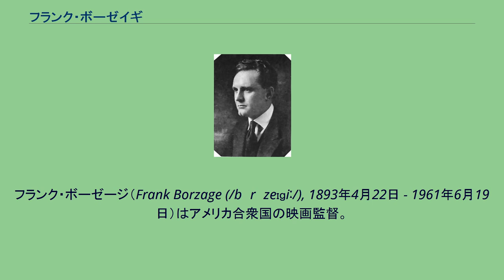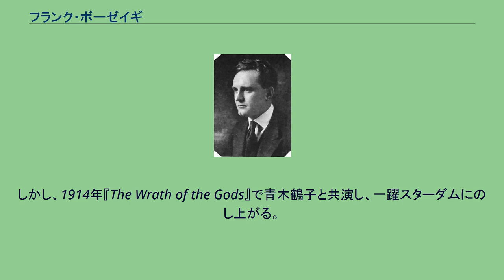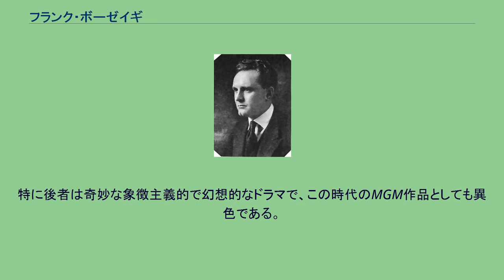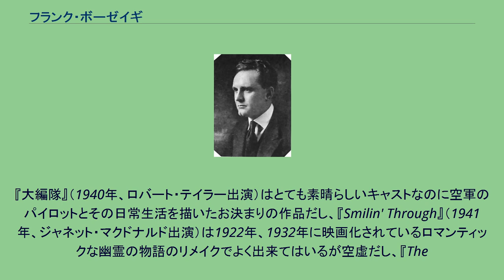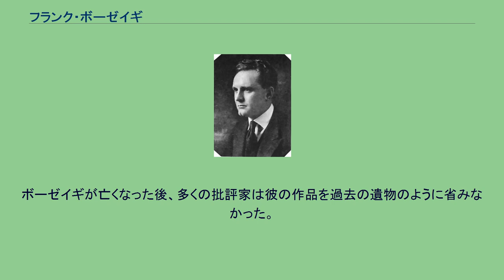フランク・ボーゼイギ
フランク・ボーゼージ（Frank Borzage (/bɔrˈzeɪɡiː/), 1893年4月22日 - 1961年6月19日）はアメリカ合衆国の映画監督。
第1回と第5回アカデミー監督賞を受賞した。
サイレント映画時代からトーキー映画時代への変遷を経て1950年代まで活躍した。
ハリウッドの大物監督の中でサイレント映画とトーキー映画時代をまたがった監督、ジョン・フォード、ハワード・ホークス、キング・ヴィダーを含むが、フランク・ボーゼージもその中の一人であろう。
彼はサイレント映画とトーキー映画時代にアカデミー監督賞を受賞しているが、彼の作品は1930年代には大変広く親しまれており、たとえ経営的に成功しなくても批評家の受けは良く、1940年代も1950年代終わりまで高い評価を得ていた。
代表作にアカデミー監督賞に輝いた『第七天国』（1927年）と『バッド・ガール』（1931年）をはじめ、『戦場よさらば』（1932年）、『歴史は夜作られる』（1937年）などがあり、いずれの作品にも共通するセンチメンタルでロマンティックなドラマ性がボーゼージの持ち味であった。
フランク・ボーゼイギはスイス、イタリア、そしてオーストリアの家系であり、ユタ州ソルトレイクシティ生まれ、イタリア語を話す石工の父親と、ドイツ語を話す母親の間に8人兄弟の4番目として生まれた。
彼は西部の子供であったが、父親の労働を手伝うため13歳になる頃には金鉱で働いていた。
だが、少年時代にはすでに旅役者の劇団に入り、役者を始めていた。
彼が映画界に入ったのは1910年代で、ウォーレス・リード主演のアラン・ドワン制作の西部劇のエキストラとして働いていた。
しかし、1913年、20歳の時にプロデューサーで監督であったトマス・インスの元で働くようになる。
彼は助演から、軽い主演を務めるようになり、悪人としても助演することもあった。
しかし、1914年『The Wrath of the Gods』で青木鶴子と共演し、一躍スターダムにのし上がる。
この時代に映画出演は110本を越えた。
彼は、インスのために数本の映画に出演後、『The Pitch O'Chance』で俳優と監督を兼任した。
この時代は、ジョン・フォードが兄のフランシス・フォード（後に俳優に転ずる）よりその才能を認められ監督業を始め、ヘンリー・キングが監督の椅子に座り、キング・ヴィダーはすでにフィルムメーカーとして認められるなど、後の巨匠たちが支配する時代となる。
1920年、ボーゼイギはファニー・ハースト原作の『ユーモレスク』（1946年にも再映画化）において初めて一流監督の仲間入りをした。
マンハッタンのロウアー・イースト・サイド（実際にここで多くのロケがなされた）のユダヤ人を扱ったとても生き生きとした作品であった。
この作品で最も新しい監督たちの世代の先頭に立った。
彼の他の重要なサイレント映画のタイトルで挙げられるのは1923年の『汝犯す勿れ』とフォックス映画会社に移った後の『第七天国』である。
彼はこの作品で史上最初のアカデミー賞を獲得し、ジャネット・ゲイナーとチャールズ・ファレルをスターダムに押し上げた。
彼は1年後に『街の天使』で再度ゲイナーとファレルを共演させ、この作品は1920年代の最も優れた映画の1本になっている。
ボーゼイギのサイレント時代の映画は同時代のハリウッドよりも一足先を走っていた。
ボーゼイギは1930年代トーキー映画の難しさをかろうじて乗り越えた。
1930年の脚色化作品『リリオム』（1934年フリッツ・ラングが再映画化する）と、ボーゼイギが2番目にアカデミー監督賞を獲得した『バッド・ガール』（1931年）で、主演したサリー・アイラーズとジェームズ・ダンは彼らの生涯における最も優れた演技を披露した。
次の年、その時代最も賞賛され成功した脚色作品の『戦場よさらば』（原作は『武器よさらば』）（1932年）を監督した。
ヘレン・ヘイズ（アカデミー主演女優賞にノミネート）とゲイリー・クーパーが主演である。
第一次世界大戦における戦闘に伴って、監督として暗闇での視点からボーゼイギは表現主義的なアプローチをとっている。
このあたりから、彼の映画製作にボーゼイギ一家が関係するようになってきた。
彼は家族を小さな配役に回し、弟のダニー・ボーゼイギは実際に独立して俳優として演技を始...